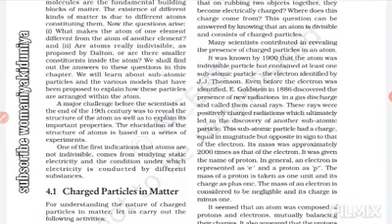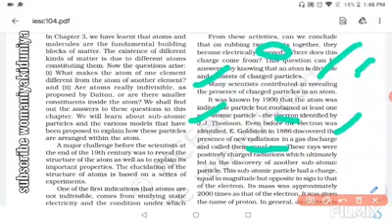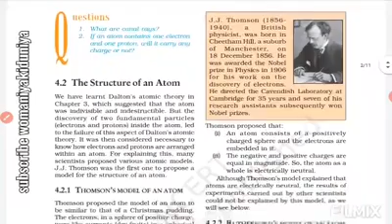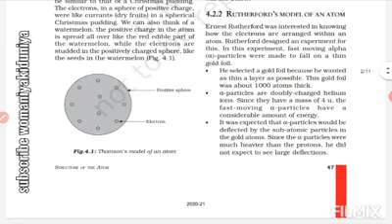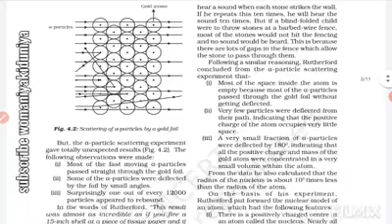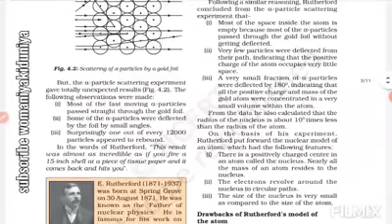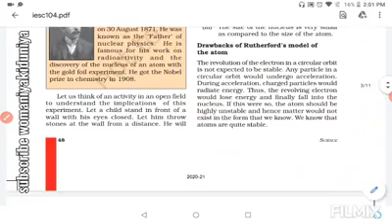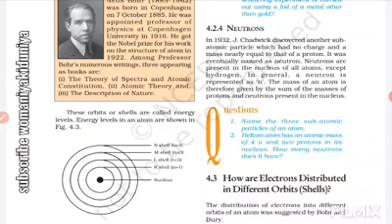Structure of the Atom-Part 1,Class IX Science Complete explanation with concepts,NCERT books 6 to 12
Will cover complete syllabus from class 6 to 12  all subjects, Strating with class IX ,Structure of the Atom-Part 1,Class IX Science Complete explanation with concepts,NCERT books 6 to 12